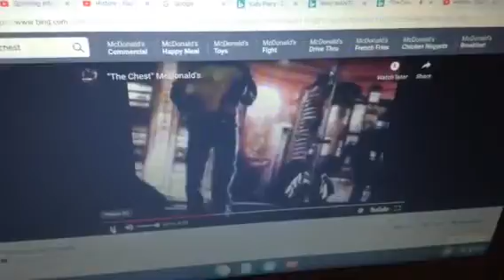one vs two